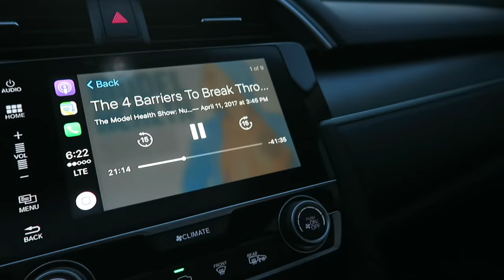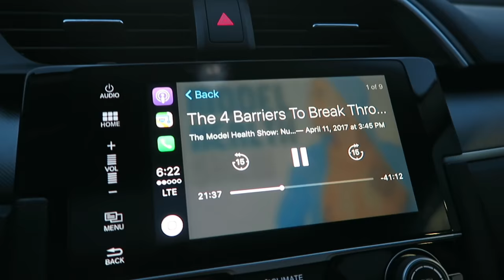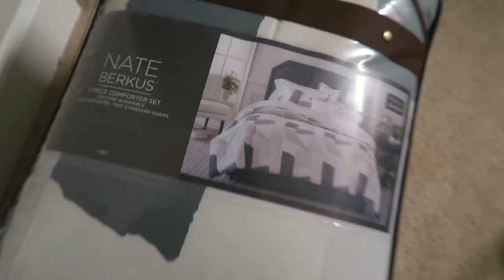Just DO It!!!! | Law School Vlog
XOXO,

Lana